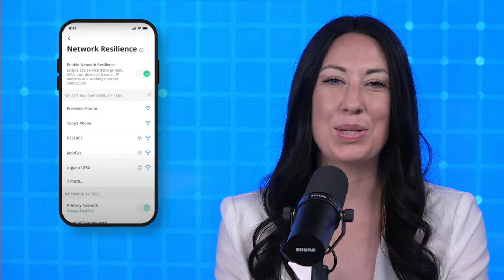Norvado News | Episode 8 | July 12, 2024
Tune in to the latest news from the Northwoods.

Norvado News is a monthly news cast dedicated to keeping our customers informed of all the latest happenings at Norvado.